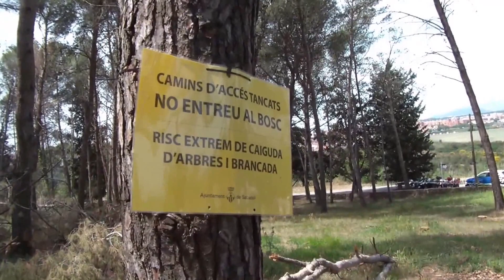"Aplec de la Salut 2015" - Cercavila amb els Bastoners, Gegants i Castellers de Sabadell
Cercavila amb els Bastoners, Gegants i Castellers de Sabadell (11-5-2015)